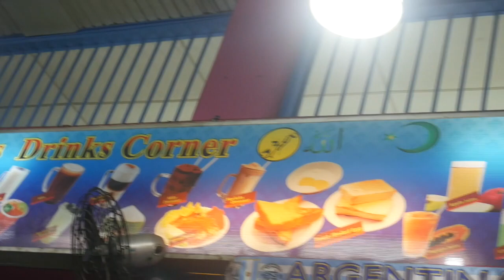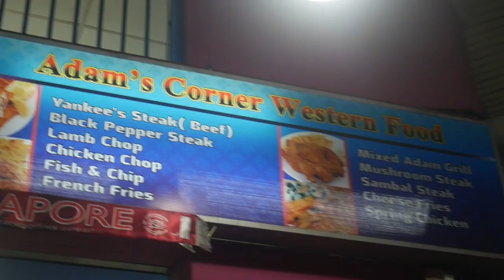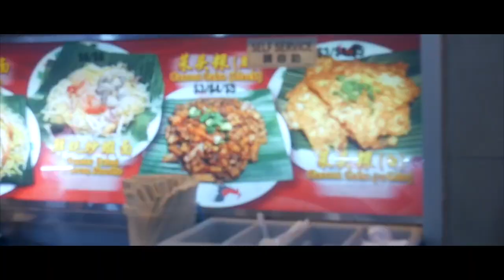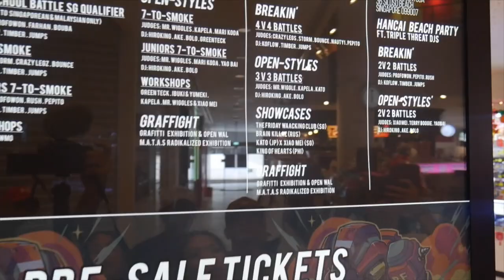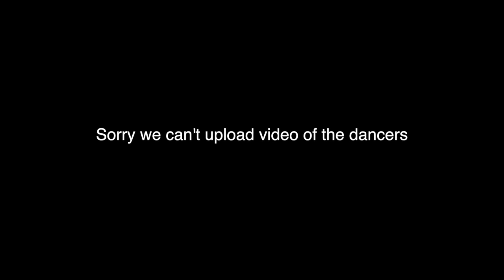VLOG #32 first day in Singapore